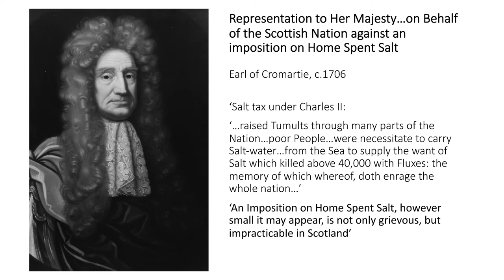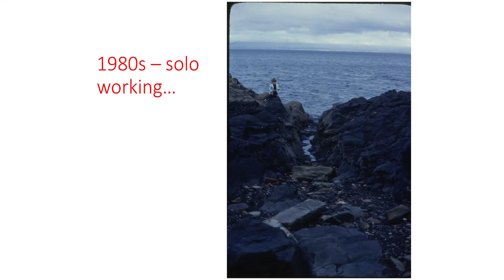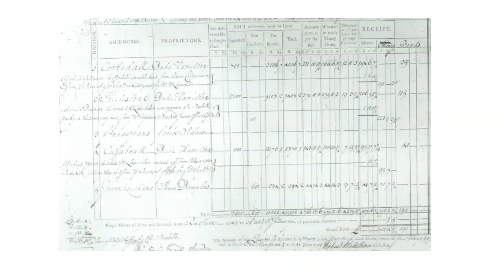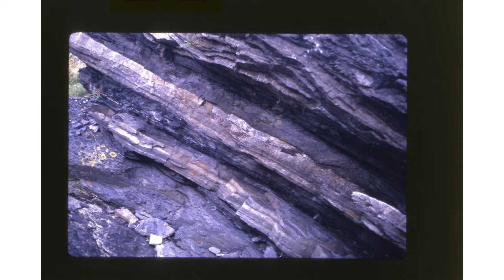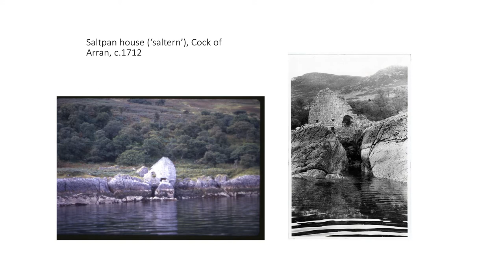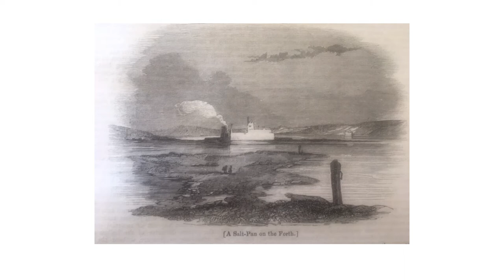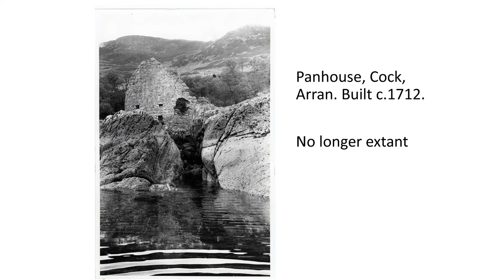The Scottish Salt Industry Revisited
Historian Chris Whatley, author of the only book about Scottish salt written 35 years ago, revisits his towering research to update the story of the Scottish salt industry after 1500 up to the present day.